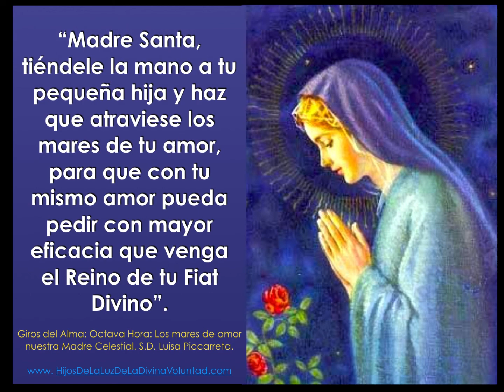Giro 8: Los Mares de Amor de Nuestra Madre Celestial.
Los Giros del Alma. Octava Hora: Los Mares de Amor de Nuestra Madre Celestial. S.D. Luisa Piccarreta.